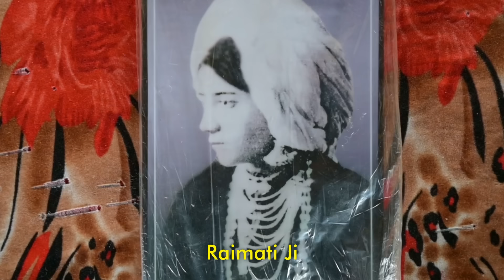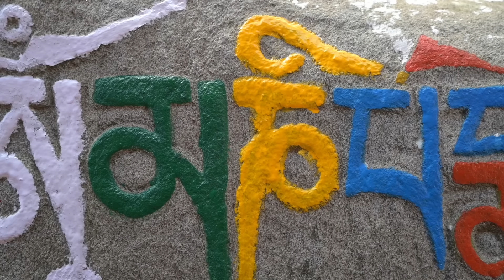Inside Uttarakhand's Most Beautiful Place (Harsil)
Video Description: In the recent past, my visits to Uttarakhand only revealed the surface, the commercialized side masking the true essence of this beautiful state. Rarely did I glimpse the authentic Uttarakhand, the one steeped in culture and untouched by modernity. This realization saddened me, knowing that the genuine spirit of Uttarakhand was slowly slipping away.

Determined to reconnect with the soul of Uttarakhand, I set forth on a unique adventure – a journey to find the Lost Uttarakhand. And for this extraordinary quest, I chose to explore the pristine beauty of Harsil Valley.

Khayal Rakhiye!